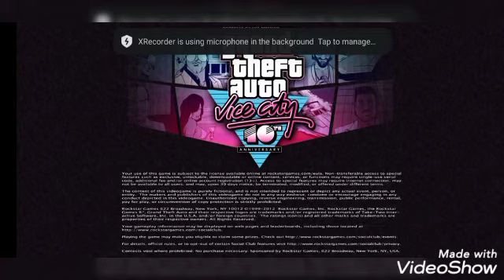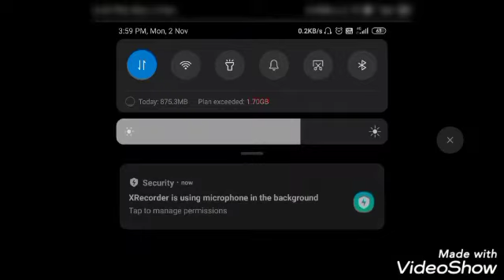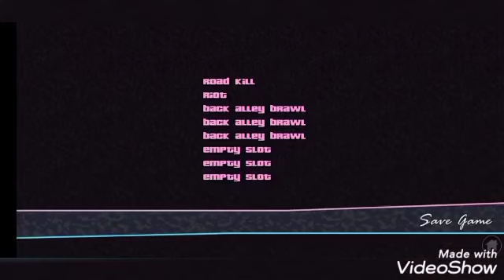Gta vice city - "NOW IT'S TIME TO PURCHASE SOME NEW HOUSE WITH NEW ROADIES"!!!! 🤪🤪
Hey guys your starfire gamer is back on game 🎮 now its time to doing the next mission as a perfect super cool😎 gta vice city gamer and purchase some new house thanks guys for watching my channel and like👍 thanks😊.